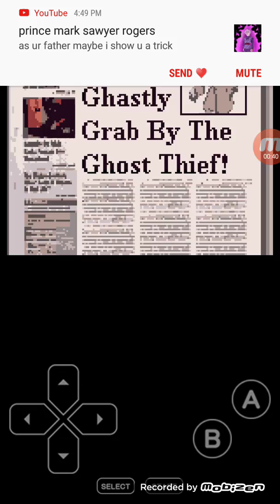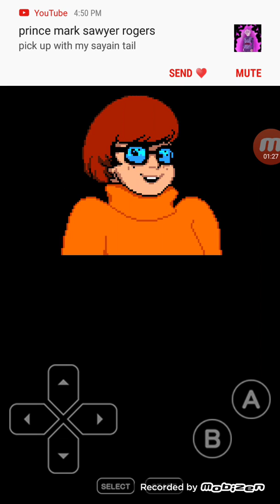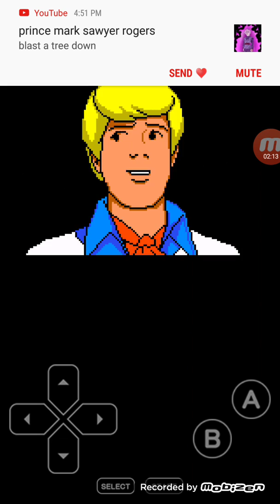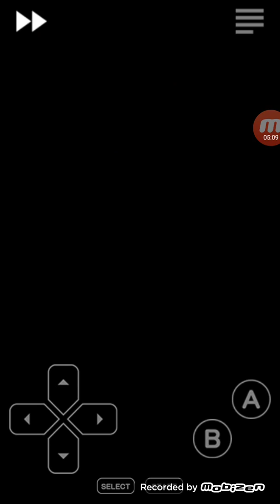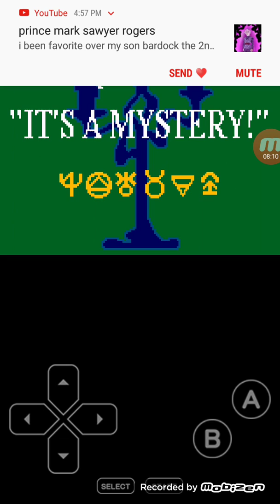50th anniversary of Scooby doo.